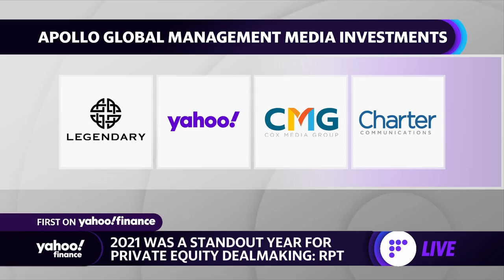Why Apollo is making a $760 million investment in 'Dune' studio Legendary Entertainment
Apollo Global Management Co-head of Private Equity David Sambur joins Yahoo Finance Live to discuss Apollo's $760 million investment in Legendary Entertainment, the demand for premium scripted content, private equity deal making, and the outlook for volatility. (Disclosure: Apollo Global Management is the parent company of Yahoo Finance.)